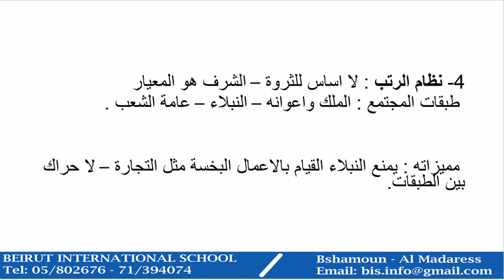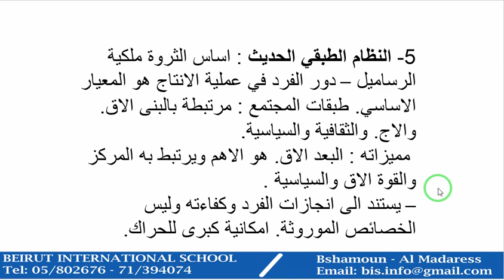مدرسة بيروت الدولية الصف الحادي عشر - علم الإجتماع - التفاوت الإجتماعي والحراك الإجتماعي